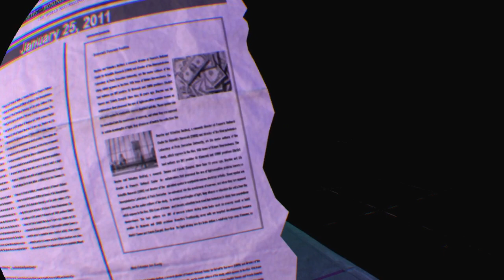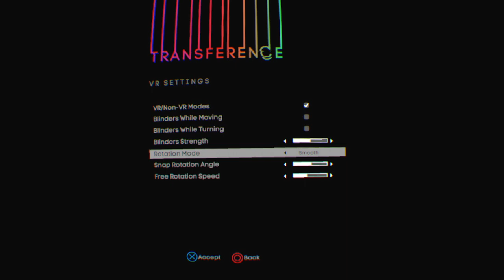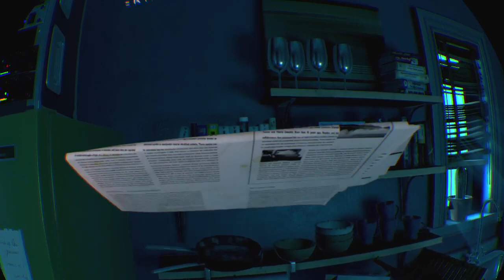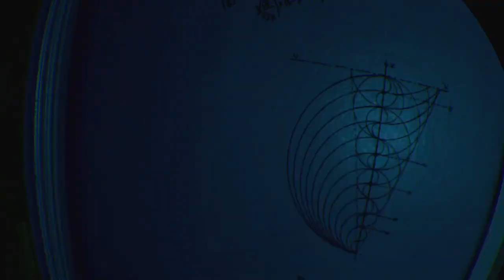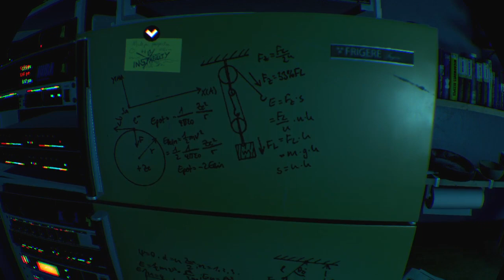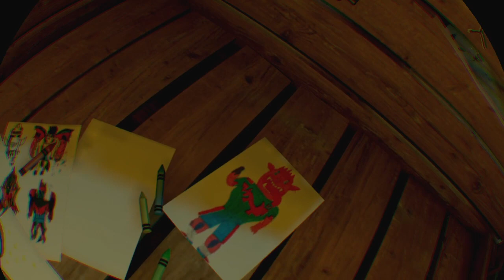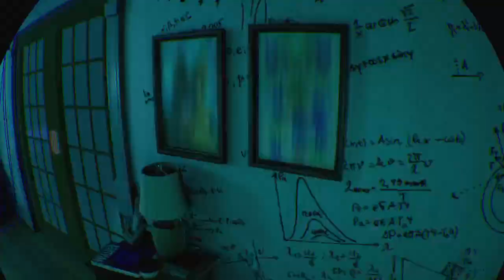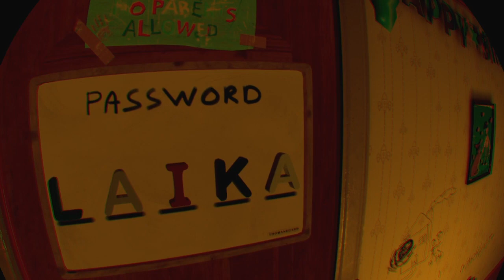Transference | First Impressions (PSVR/PS4Pro)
Welcome fellow guru's. For Livestreams of PlayStation games from AAA-Indie, 2d and 3d to VR, check here! Meet up, comment and discuss! Feel free to add me on PSN@JoyStickGuru!!